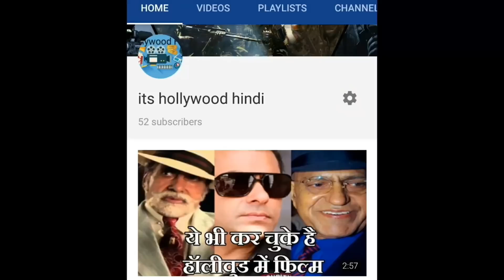90s के हिंदी डब हॉलीवुड टीवी शोज//90s Hindi dubbed Hollywood TV shows India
इस वीडियो में हम आपको 90 के दशक के कुछ ऐसे हॉलीवुड हिंदी डब टीवी सीरीज के बारे में बताने जा रहे हैं . जिसे देखने के बाद आपकी यादें फिर से ताज़ा हो जाएगी
In this video, we are going to tell you about some of the 90s Hollywood Hindi Dubbed TV series. After seeing that your memories will be refreshed